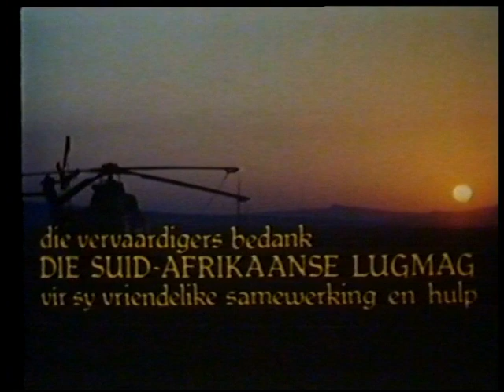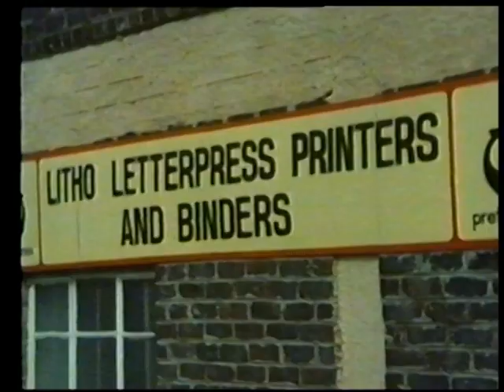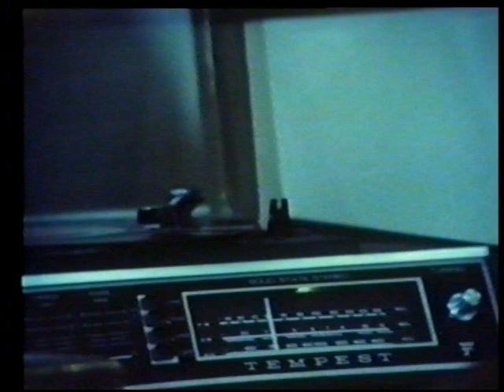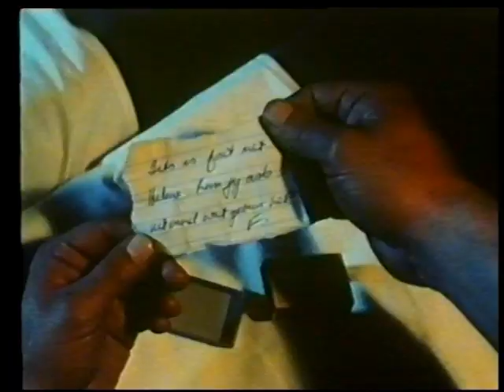Die winter van 14 Julie (1977)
Afrikaans

During his military service, a young man meets a woman and she becomes pregnant.

Cast
Martin Dreyer (Frans Moolman), Karin Scholtz (Helena de Villiers), Bill Flynn (Chappies de Villiers), Dawid van der Walt (Mr. de Villiers), Corrie Huyser (Mrs. de Villiers), Eon de Vos (Dreyer), Fanie Smit (Magistrate), Zack du Plessis (Corporal), Klaas de Boer (Captain), Magda Beukes (Lieutenant), Bob Riley (Wessel Moolman), Jakkie Groenewald (Sergeant), Jacques Bosch (Quintus Loots)